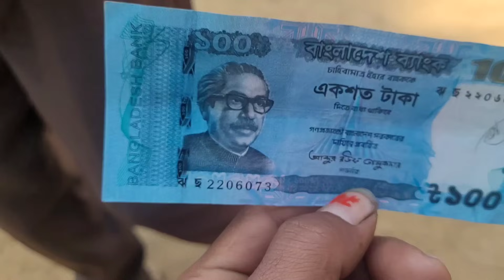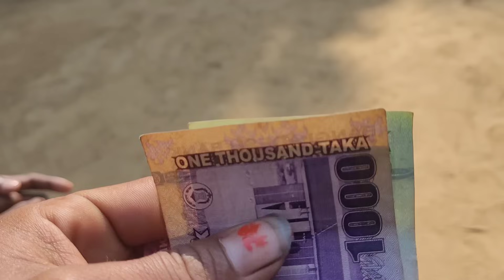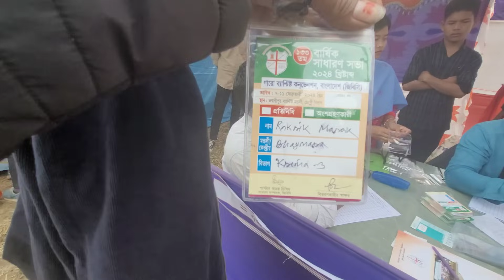India to Bangladesh international. DK sobo nina re.anga.Bobanipuro.